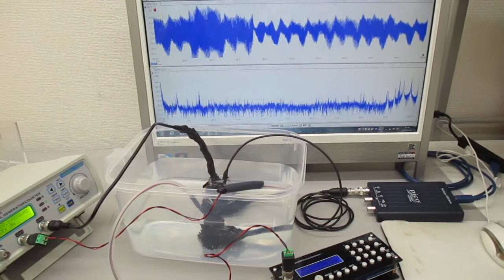超音波プローブを利用した超音波制御システム Ultrasonic-labo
非線形特性
　応答特性

‹‹参考››